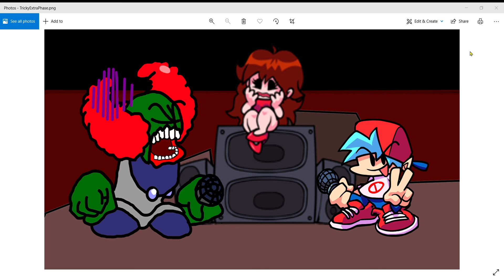Tricky 3.0 - Scramble PHASE 3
Reupload Cause I Added CHANGES So Yeah..